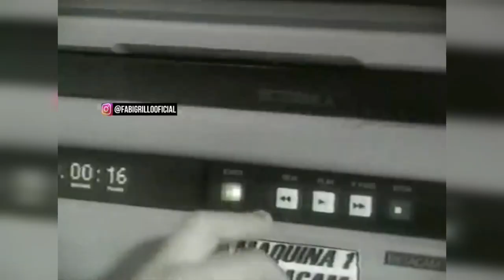Telefuturo | TD:Telediario - 1997 News Intro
Usada en Noviembre de 1997 Hasta 2001

Agradecimientos:@fabigrillooficial /@TelefuturoPrensa